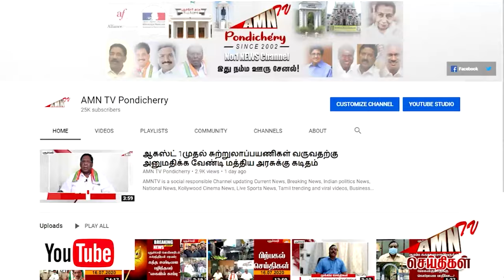AMN செய்தி எதிரொலியால் அதிரடி - பரபரப்பாக நடந்த முக்கிய சாலை பணி